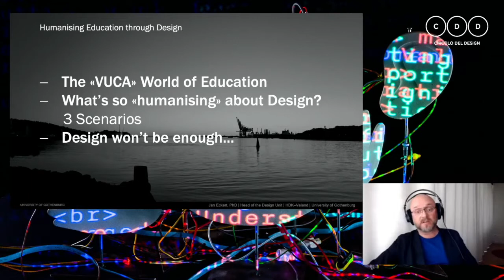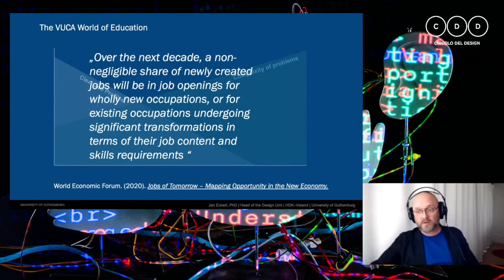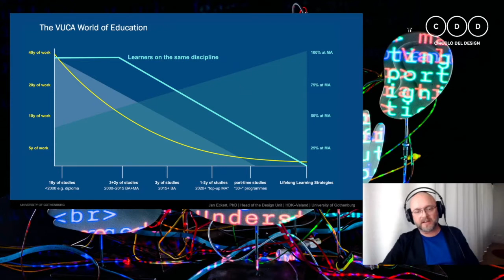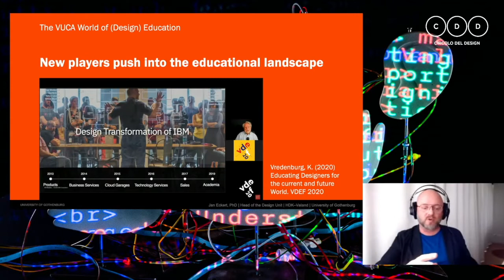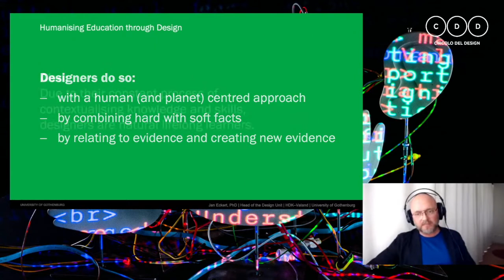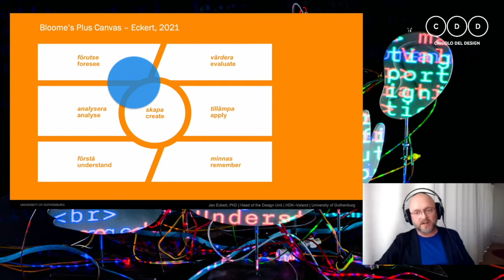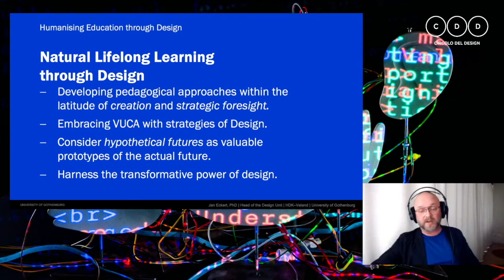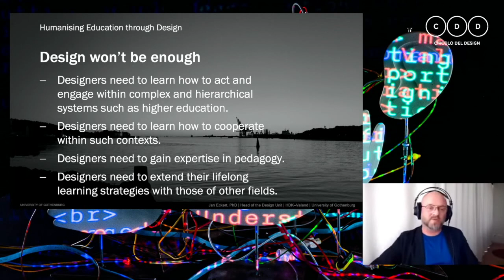Humanizing Technology through Design — Jan Eckert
Humanizing Technology through Design
17-19 June 2021
Turin

Day 3 — Session "Learning"
Jan Eckert — "Humanising Education through Design.
Embracing nonlinear and iterative Learning Paths by Design"

Humanizing Technology through Design is a project by Circolo del Design, curated by Jan-Christoph Zoels, and coordinated by Sara Fortunati
/ Main partner: Camera di commercio di Torino, Enterprise Europe Network
/ In collaboration with: OGR Torino
/ The patronage of: Città di Torino
/ Cultural Partner: Torino Città Creativa UNESCO per il Design
/ Promo Partner: Fondazione Torino Wireless

Visual design: Fionda
Video subtitles: Federica Furnari